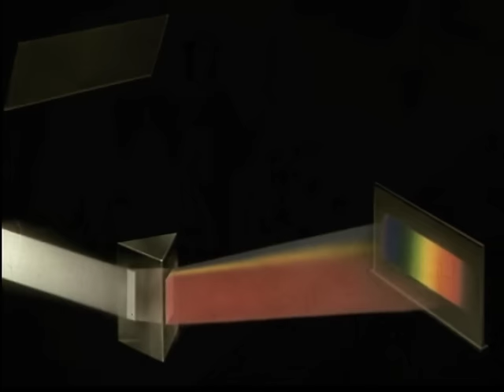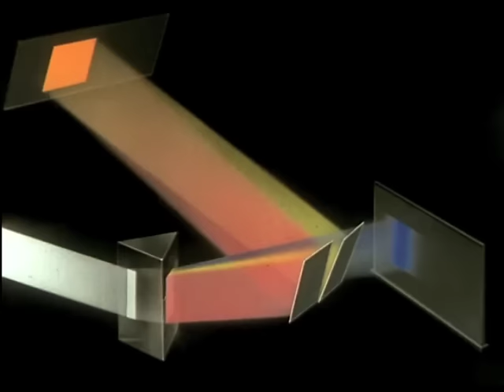MARS RED SKY - Clean White Hands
From the new Mars Red Sky EP

CLEAN WHITE HANDS

Saints holding hands
Clean white hands
Dirty minds

Sent down here to blend
Ingredients
Gone awry

Phazed out, burnt out of the blue

Strain here on the strand
you understand
My dirty mind

Stained, I can't pretend
When you hold my hand
In the black

Plain, Aliens
Beautiful land
Star-lit sky

Ingredients
Gone awry